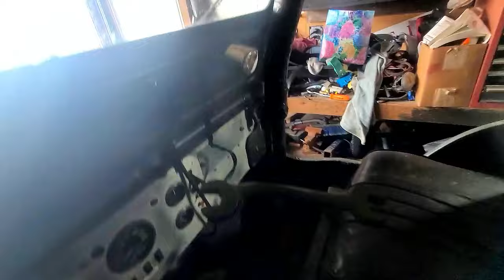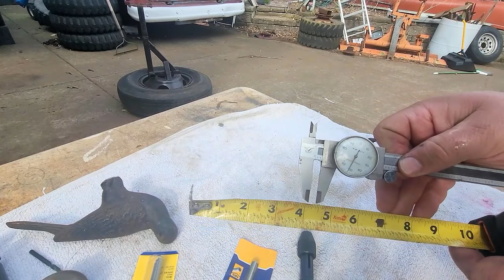1974 Ford: Custom Gear Shifter, Iron Dove Handle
Darian cleans up an old doorstop and makes it into a shift grip! He goes over how to thread your own nuts and bolts at home too. Sometimes the math is easy to get lost in!

Stringing Bait -Gar Ashby